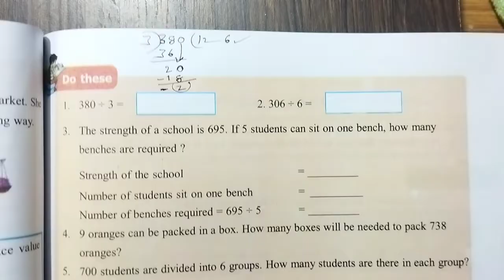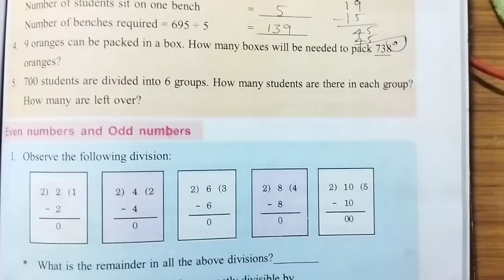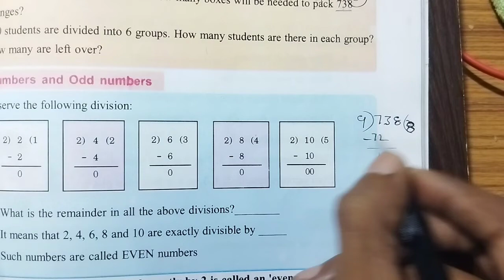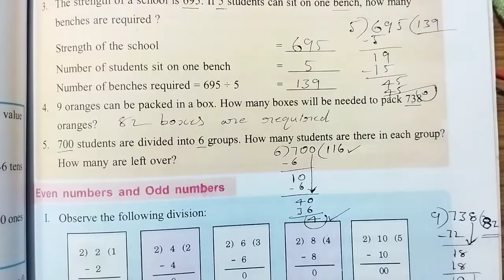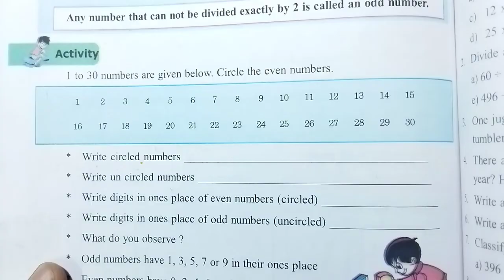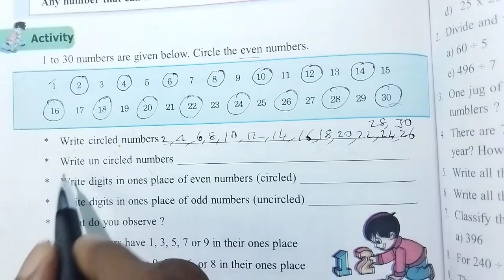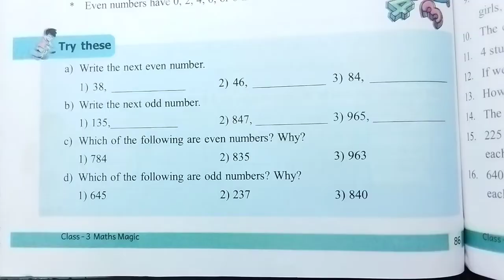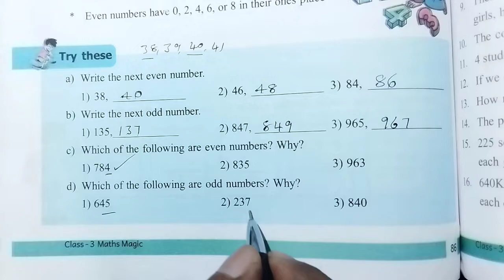AP 3rd Class maths Textbook || Chapter - 6 : Let's Share || Page no : 85 & 86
This video is about AP Govt 3rd class Maths Textbook, chapter 6 : Let's share

Chapter - 6 : Let's Share

Page numbers : 85 & 86